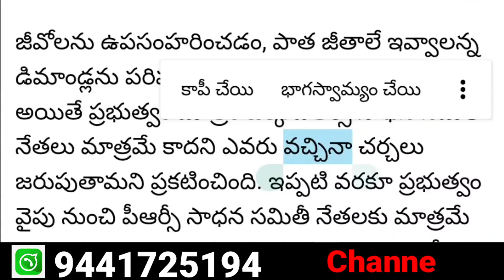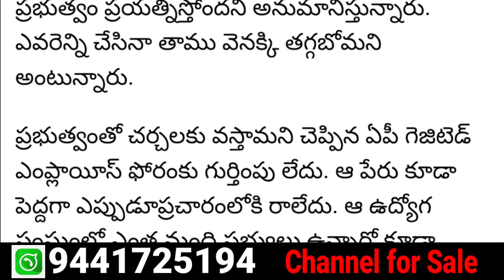ఉద్యోగులకు దెబ్బ పడింది | ప్రభుత్వం సక్సెస్ అయింది